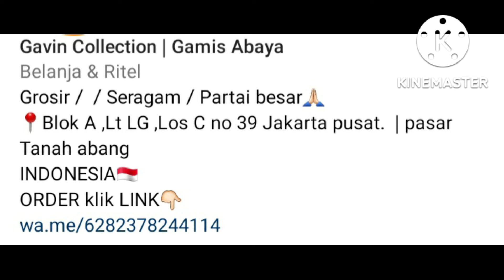gamis terbaru pasar tanah abang blok a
gamis terbaru yang lagi model dan gamis terbaru 2022 ada juga gamis terbaru 2023.
gamis terbaru model sekarang seperti gamis terbaru pasar tanah abang banyak modelnya.
gamis terbaru pasar tasik gamis nya murah dan kualitas bagus.
gamis pasar tanah abang blok a dan pasar tanah abang blok a banyak model gamis terbaru.
pasar tanah abang hari ini dan pasar tasik cideng dan pasar tasik tanah abang.
ada juga pgmta,cta,blok f,blok b,blok a.